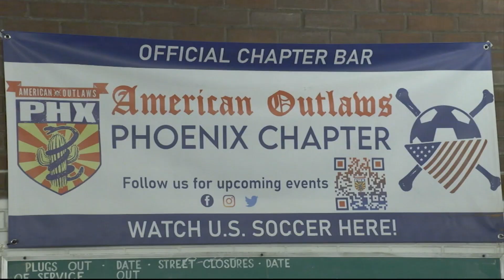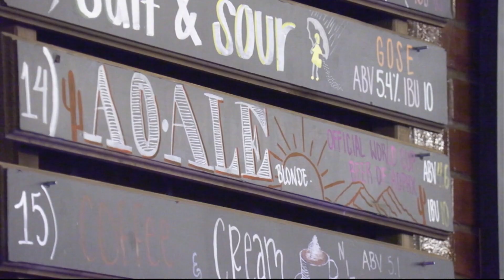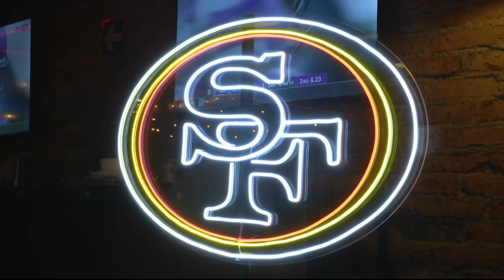Cronkite Sports Report 11/21/22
The Cardinals are in Mexico City for Monday Night Football; fans prepared for the US men's first World Cup match; ASU football looks ahead to the Territorial Cup.